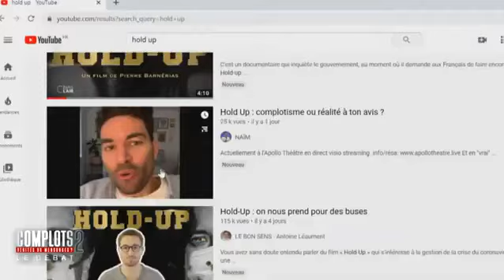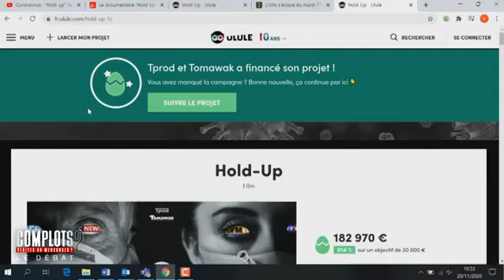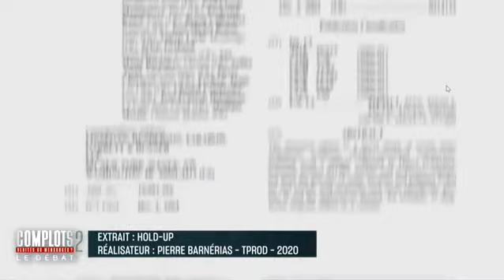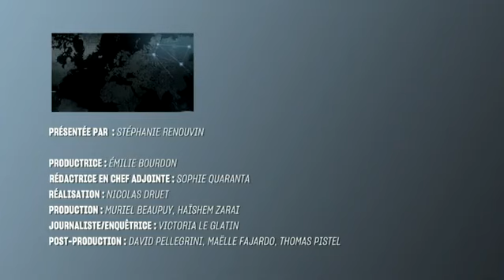Débat sur le film "Hold-up"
Débat animé par Stéphanie Renouvin.
Avec Pierre Barnérias, Coralie Dubost, Jérôme Marty, Rudy Reichstadt et Astrid Stuckelberger.
Diffusé sur W9 le mardi  24 novembre 2020.